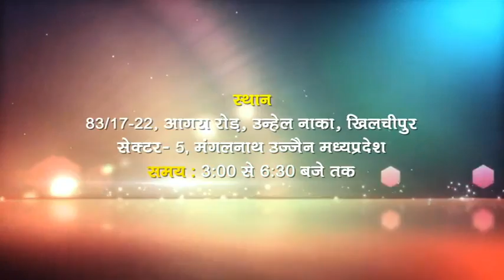Live Bhagwat Katha From Ujjain Kumbh 2016- Day 7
Watch Spiritual katha going on in Ujjian Kumbh Mela on Satsang Channel from 3 pm to 6:30 pm from 22 to 28 April 2016.

About Us:

Narayan Seva Sansthan is a one of the best NGO in India. Established in 1985, we have worked extensively over the last 3 decades to reach out and rehabilitate differently able people from the under privileged segment. Narayan Seva Sansthan works with 480 branches in India and 49 branches abroad while focusing on alleviating disabilities and providing proper Physical, Social and Economic Rehabilitation. We do this through well-planned and comprehensive programs in health, rehabilitation, corrective surgeries and helping aid distribution making us the best charity organization in India.

We are an organization that helps the differently able individuals realize their hopes, dreams and ambitions and help those who need just a little extra support. So far, Narayan Seva Sansthan and its tireless team with the noble reverences has helped over 3, 33,427 individuals with free of cost corrective surgeries and we don't intend to stop. You can Donate online to raise this graph to new unimaginable height. Our aim is to create an inclusive society, where people with disabilities are accepted into the mainstream economy and social life. We believe that every single person is special and talented and is just looking for a chance to excel.